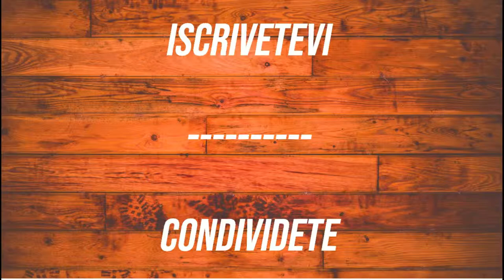BELLA TORRE CERASUOLO - CITRA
Se dici Abruzzo, dici Montepulciano... ma anche Cerasuolo! Da una decina di anni è una DOC a se stante, oggi andiamo a scoprirla degustando il BELLA TORRE CERASUOLO di CITRA!